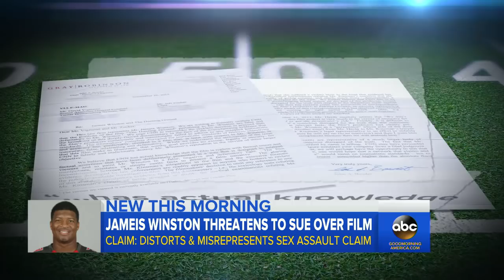Jameis Winston Threatens to Sue Over Sexual Assault Documentary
The NFL rookie quarterback threatens to sue the media outlet for featuring the woman who claims he assaulted her.